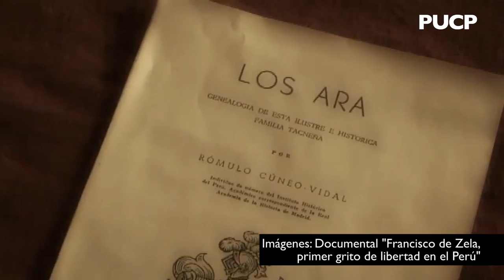PUCP - América Libre : ¿Quién fue Francisco Antonio de Zela?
Aprende sobre el líder de la insurreción de Tacna que buscaba independizarse contra el gobierno español del virrey José Fernando Abascal y Sousa